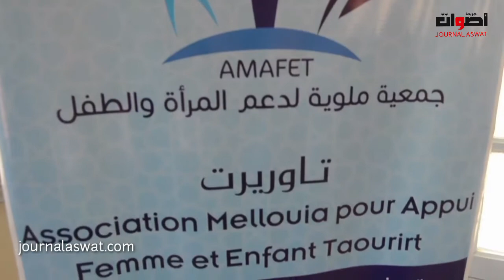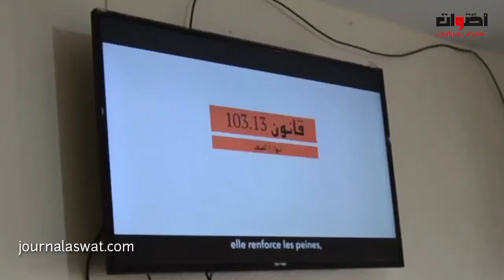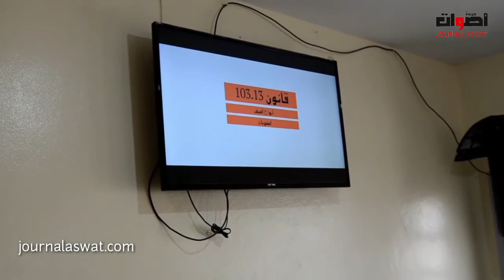بالفيديو..(شاي مواطن) نشاط تحسيسي حول مناهضة العنف المبني على النوع الإجتماعي بإقليم بتاوريرت